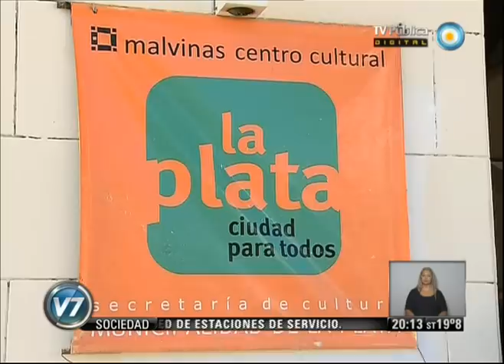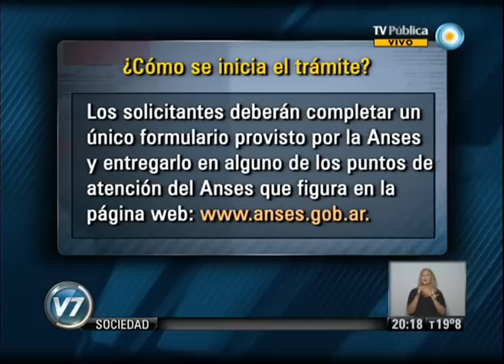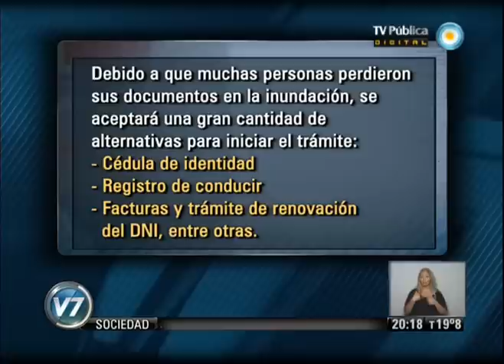Visión 7: Después de la tormenta, continúa la ayuda solidaria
Más de 5 mil damnificados comenzaron a tramitar los beneficios de la Anses. Se acercaron hoy a los puestos para tramitar los suplementos excepcionales para las prestaciones que abona el organismo. Existen 13 puntos de atención directa en La Plata, Berisso y Ensenada. Emitido por Visión 7, noticiero de la TV Pública argentina, el martes 9 de abril de 2013.